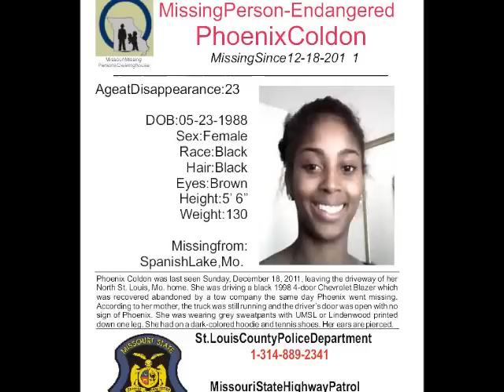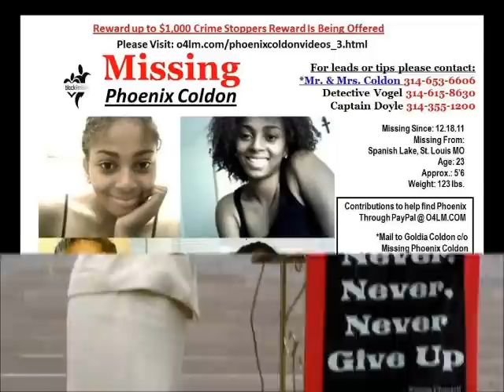Goldia Coldon, Mother of Missing Phoenix Coldon 6 15 13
Goldia Coldon spoke about her experiences about her daughter, Phoenix's disappearance at Missouri Missing's Proclamation to recognize June 17, 2013 as Missing and Unidentified Person's Awareness Day. .